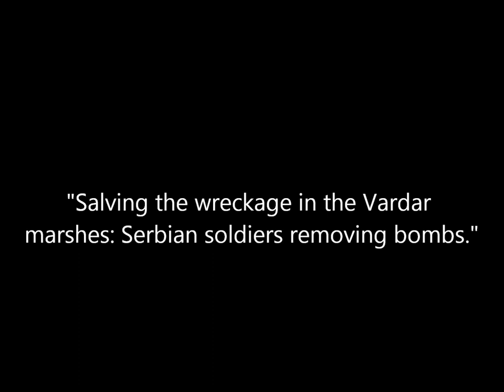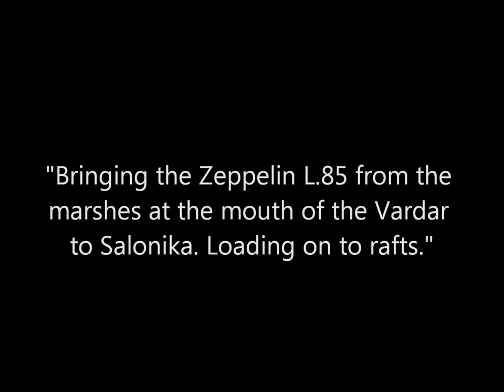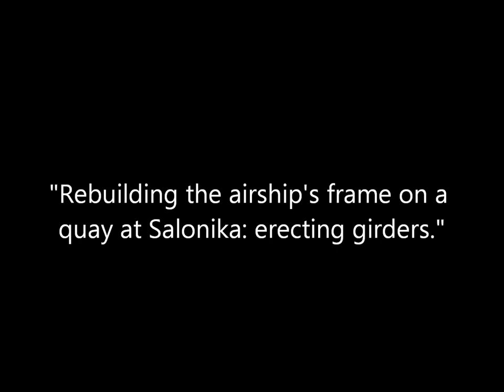Photos of Crashed German Zeppelin LZ 85 Near Thessaloniki, Greece (1915)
A collection of photos of the crash site of German Zeppelin LZ 85 which was hit by fire from the HMS Agamemnon and crash-landed in the Vardar River near Thessaloniki (Salonika) on September 12, 1915. The crew of the LZ 85 survived the crash and set fire to the zeppelin. They were later captured by French cavalry.